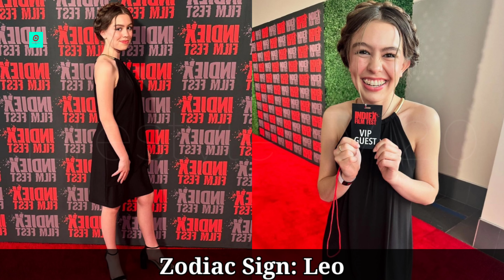Dhar Mann Cast Real Name and Ages 2024 Part 2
Dhar Mann Actors 2024 Real Name and Ages

Television mini-series about different real life issues and how to adapt to them in a responsible way. The show first premiered in December 2018. Since the show's creation in December 2018, it has aired over 237 episodes.